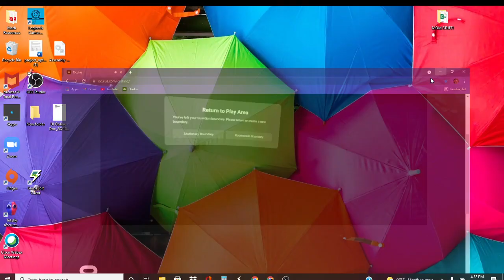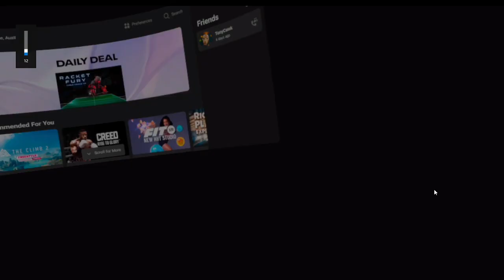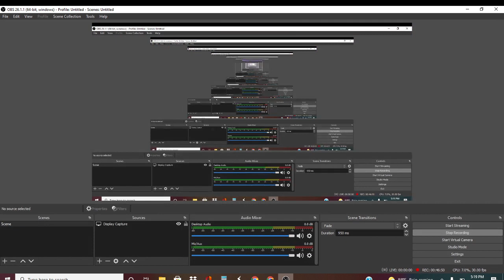vaction sim 10